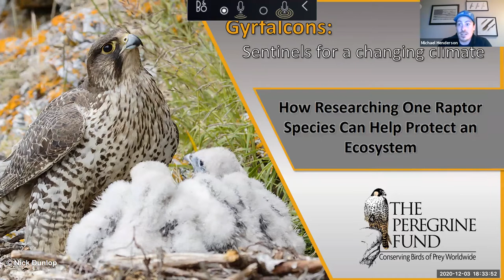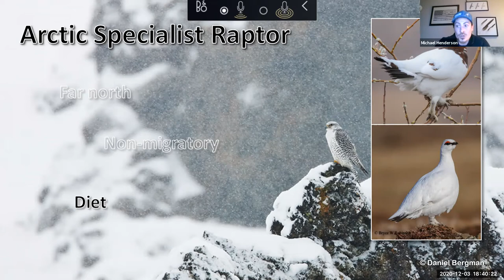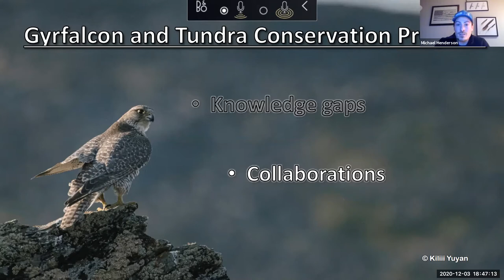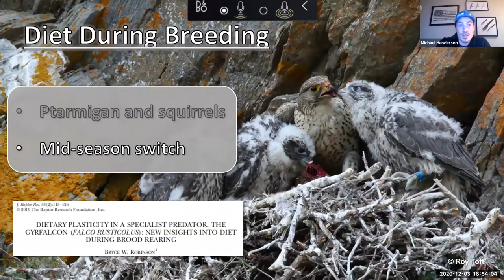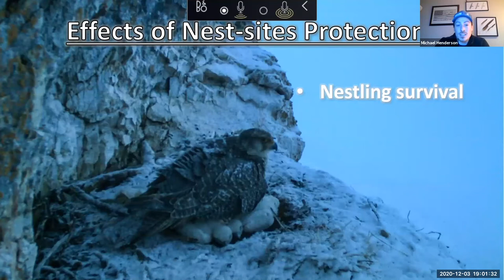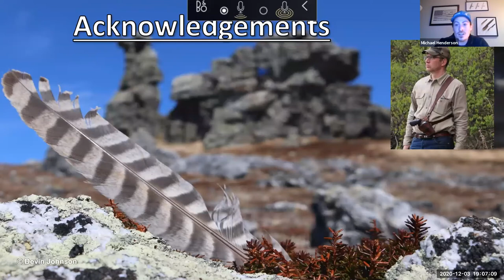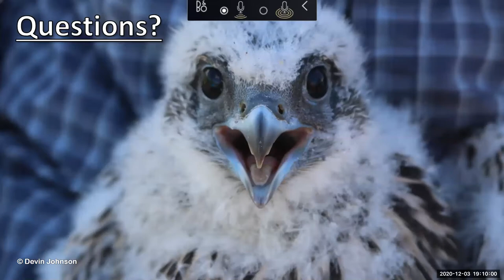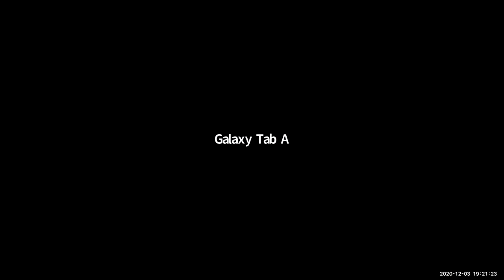Seward Peninsula: Gyrfalcons - Strait Science December 3, 2020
The Seward Peninsula is home to the world's largest falcon. Since 2014, The Peregrine Fund has been researching the gyrfalcon and will present their results on how diet and environment influence the gyrfalcon's breeding. Come learn about one of the Arctic's iconic birds, how gyrfalcons are responding to our rapidly changing world, and why the Seward Peninsula is such a great place to study them!

Michael Henderson is the project manager for the Peregrine Fund.